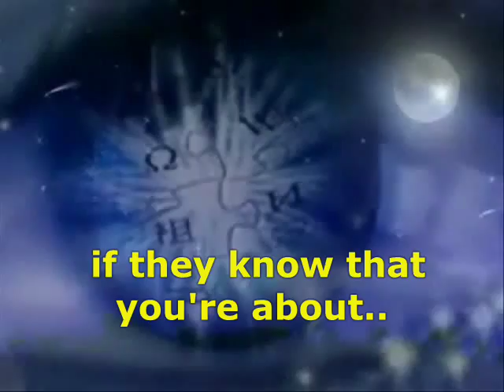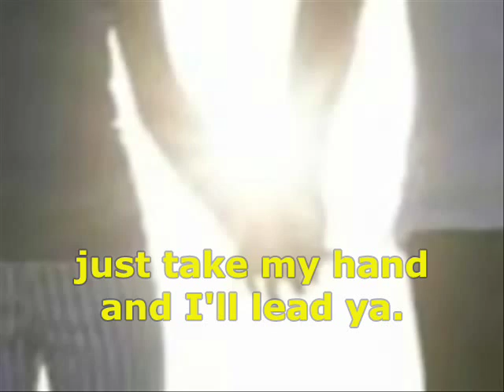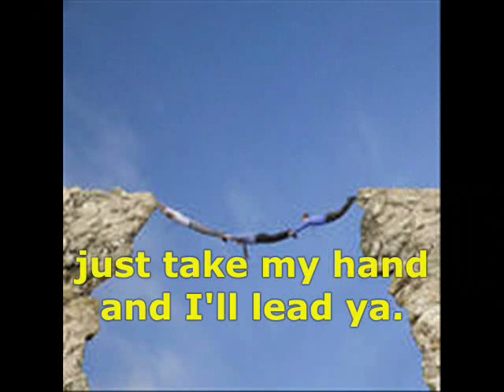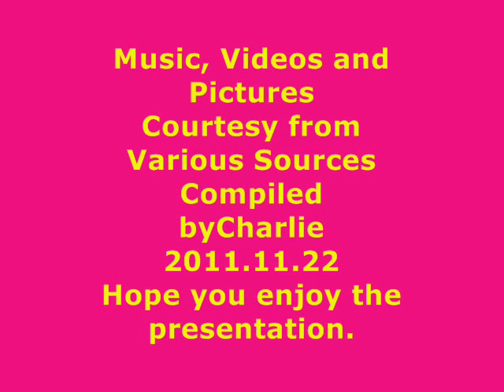Candida byCharlie in style of Tony Orlando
One of Tony Orlando's biggest hits in the 60s in fun upload sung byCharlie. Enjoy the scenic beautiful and breath-taking background visuals compiled byCharlie.